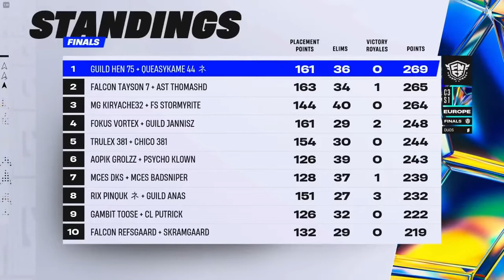GREATEST FNCS Clutches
This is home to everything entertainment, gaming, sports & hip hop. The #1 urban outlet responsible for breaking the latest premiere music videos, exclusive artist content, entertainment stories, celebrity rumors, sports highlights, interviews, comedy skits, rap freestyles, crazy fights, eye candy models, the best viral videos & more.
Since the 20's I've worked with some of our generation's most groundbreaking artists, athletes, gamers & musicians - all who have helped continue to define my unique identity and attitude.
I plan on continuing to work with only the best, so keep an eye out for all the exciting new projects / collaborations I've planed to drop in the very near future.